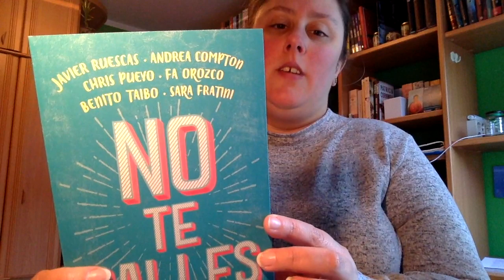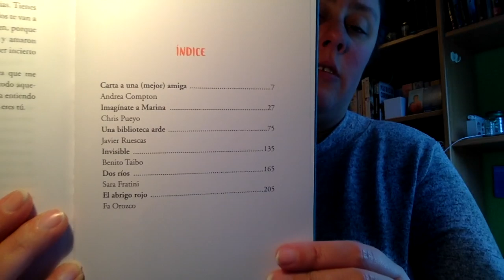Review No te calles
Hoy va a ser el día de subir todas las reviews pendientes del año pasado

Direccion postal:

Mon Esteban
Apartado de correos 84
33600 Mieres (Asturias)
España